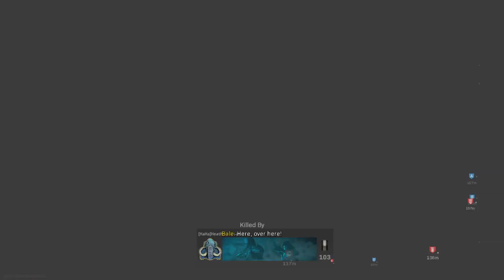Call of Duty®: Modern Warfare®_20191211204353